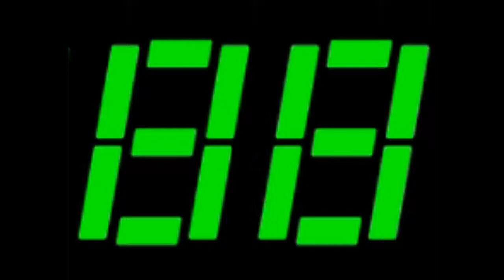Timer 99 TATA